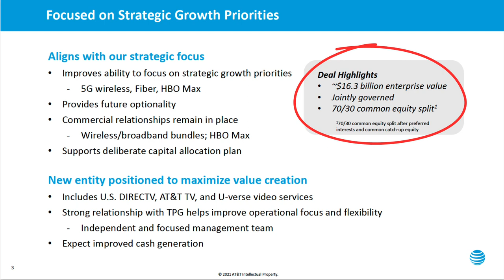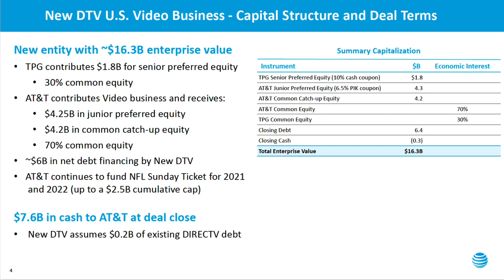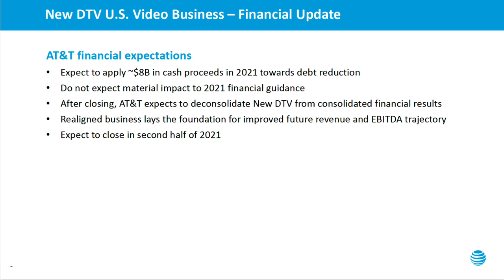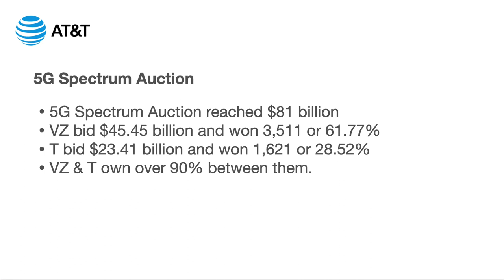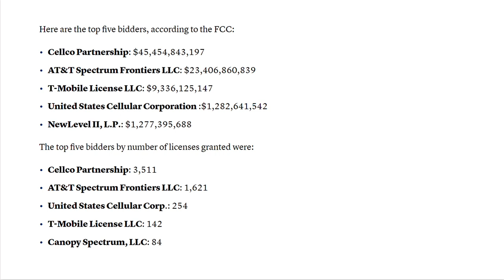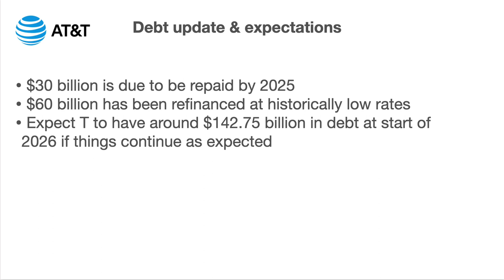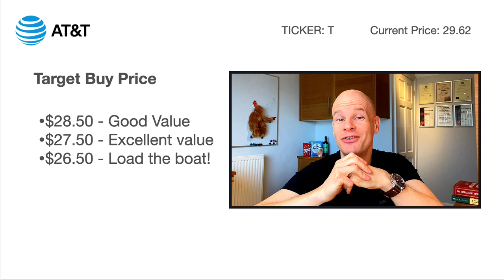AT&T (T) Spin off Direct TV, 5G Auction results & Debt!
AT&T update including details of the Direct TV spin off, the 5G Auction results and how those will both affect the AT&T debt levels. I give a forecast of where I expect AT&T’s debt levels to go to and also let you know my target buy price for AT&T stock.

The above is an affiliate link for seeking alpha if you sign up using that link, you will save money and get a special deal and I will get paid a commission, thank you so much for your support, I do appreciate it.

Monthly Dividend Stock Portfolio - $1000 per month passive income

★★ TIME STAMPS ★★
00:00 - Introduction & What will be covered in this video
00:51 - Direct TV Spin off
03:58 - AT&T Financial Expectations
04:28 - Key points from AT&TS Direct TV Spin off
05:13 - 5G Spectrum Auction
06:44 - AT&T debt update & Expectations
08:36 - AT&T Share prices what I paid and my target levels

Check out my Dividend Stocks Investing Playlist to see videos about other shares I have reviewed and in some cases bought.

Check out my Personal Finance Playlist for tip on how to make the most of your money.

Wishing you Money Success!

Pinned Comment:
Do you invest in AT&T Stock? Please do let me know what your thoughts on it in the comments below.

Links to the videos you may like